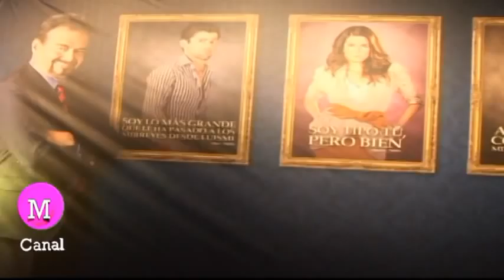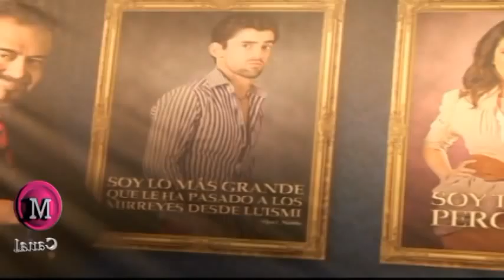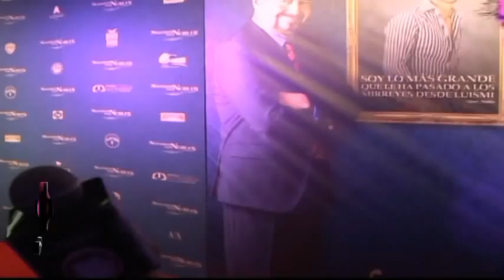NOSOTROS LOS NOBLES EN CANAL M ALFOMBRA ROJA DE CINESTAR parte 2